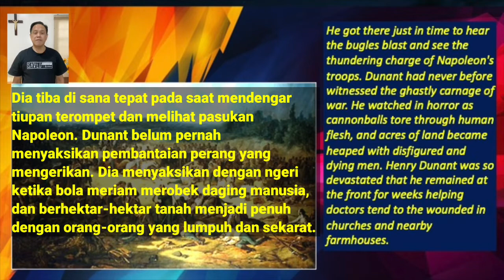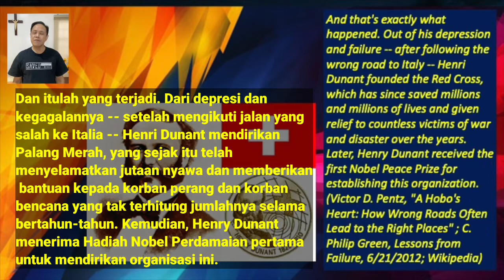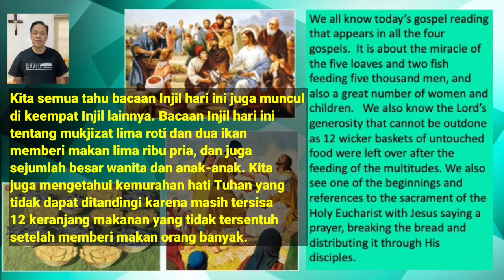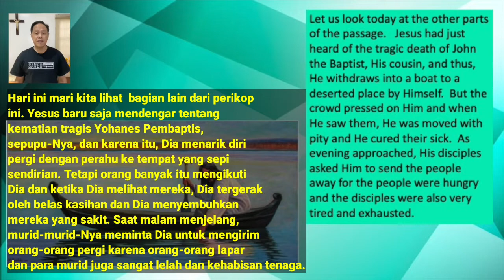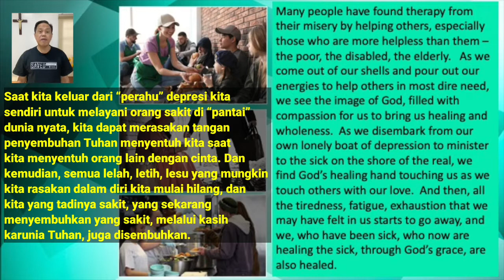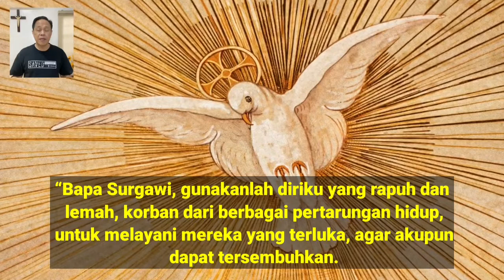Renungan Harian CFC - 1 Agustus 2022 (dengan teks Bahasa) oleh Bro. Bong Arjonillo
TOPIK: APA YANG HARUS ANDA LAKUKAN KETIKA ANDA MERASA DEPRESI DAN MENDERITA?